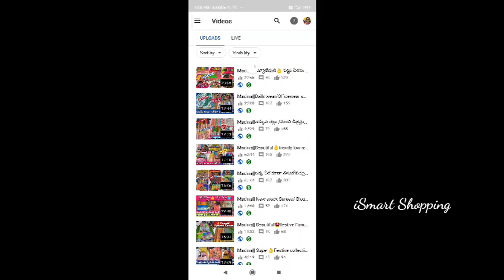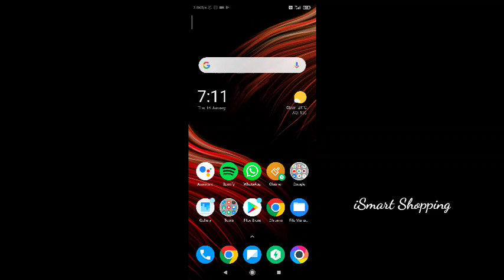Give away 🎁winner announcement 🎉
My Instagram id... ismart_shoppingg